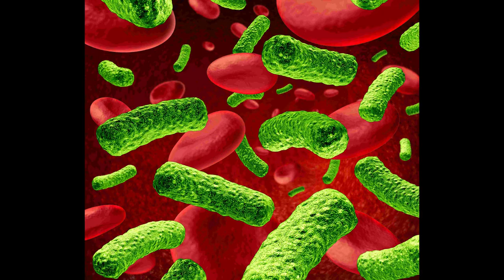This Guy's Gasoline Prank Almost Gets Him GUNNED DOWN!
this dude really thought he could just dump gasoline on peoples' cars and not have anything happen to him. This is not epic!